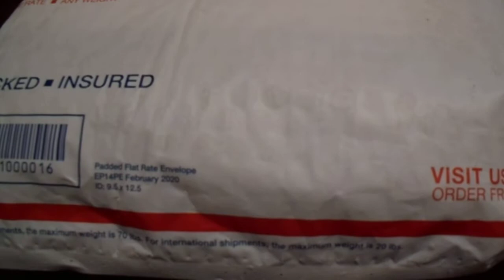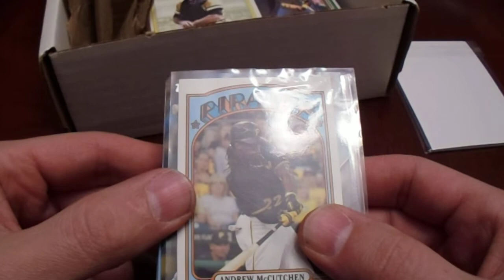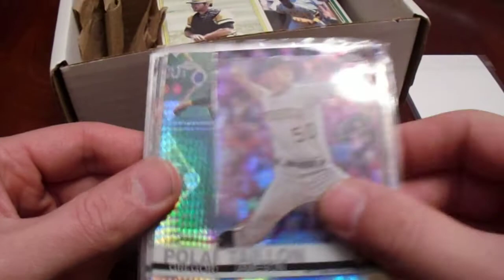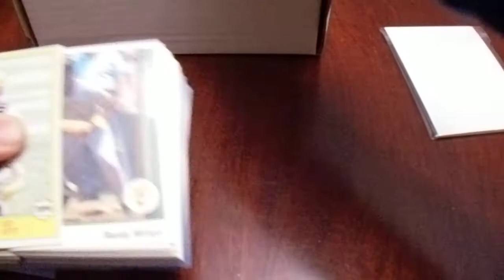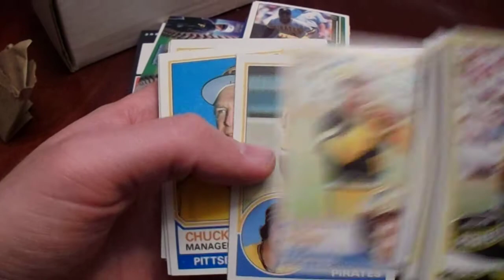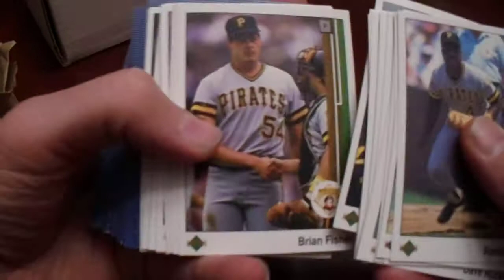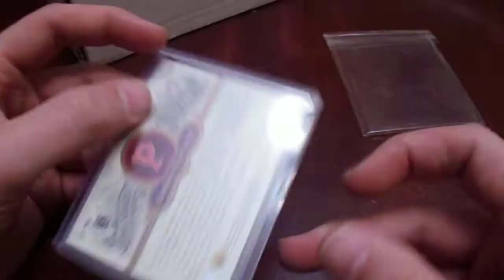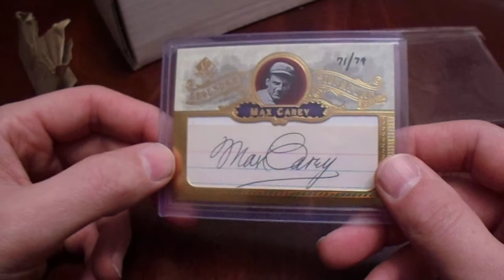Care Package from Project88TTM with an Amazing Autographed Hall of Fame Pittsburgh Pirates Card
A really good guy, Mark, sent me a care package.

He is a super good person, and he has been working on collecting the entire autographed 1988 Topps baseball set.  We have exchanged cards, and he sent me some great stuff.